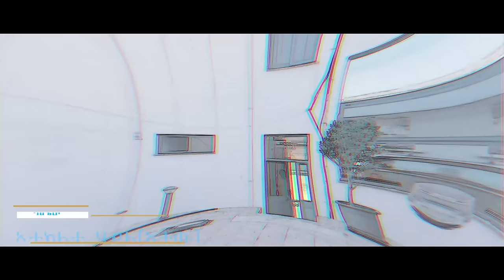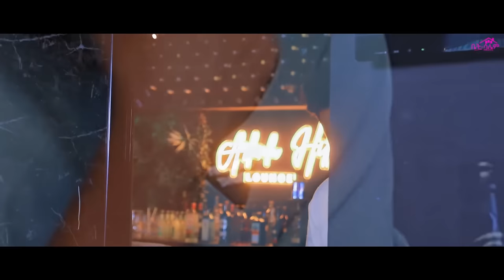Eritrean Full Movie "ሰርቢ" 2ይ ክፋል Serbi By Filmon Teweldebrhan(ሰሓ)